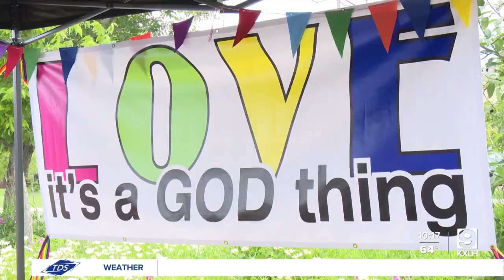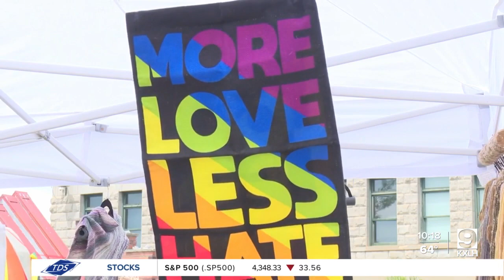Pride Fest in Great Falls